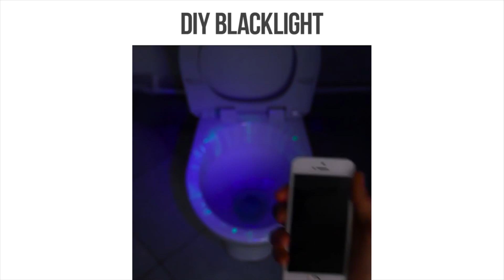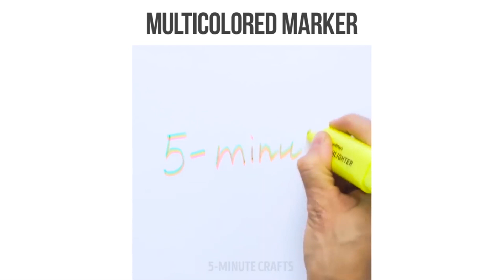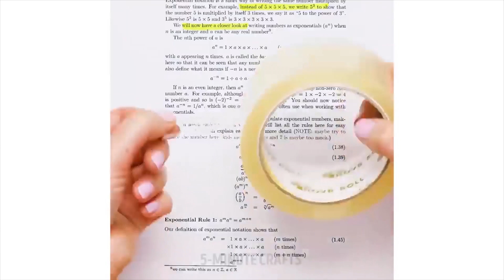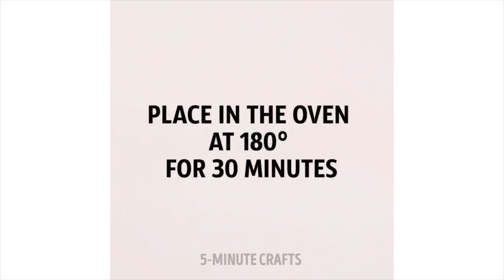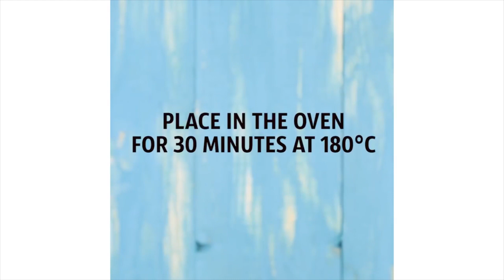20 IDEE FANTASTICHE DA REALIZZARE CON I PENNARELLI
Ehi, dai un’occhiata a queste fantastiche idee da realizzare con i pennarelli!

Prima di tutto, ti mostrerò come cancellare un pennarello indelebile da qualsiasi superficie. Non sto scherzando, intendo davvero OGNI tipo di superficie: ceramica, piastrelle del bagno, lavagna, piano cucina, legno, tessuti, tappetto o moquette. E tutto ciò utilizzando solamente dentifricio, solvente per unghie, succo di limone, bicarbonato di sodio o alcool.

Inoltre, ti proporrò anche alcune idee semplici per realizzare una candela d'emergenza, una lampada a luce nera, un pennarello multicolore, delle scarpe da ginnastica davvero “galattiche”, delle stampe per le tazze, un utilizzo molto pratico del velcro e, per finire, un trucchetto originalissimo per organizzare il tuo tempo sull’orologio.

Buon divertimento! :)

2:33 Candela di emergenza
6:20 Stampe carinissime
8:17 Riutilizzo creativo di contenitori in plastica vuoti